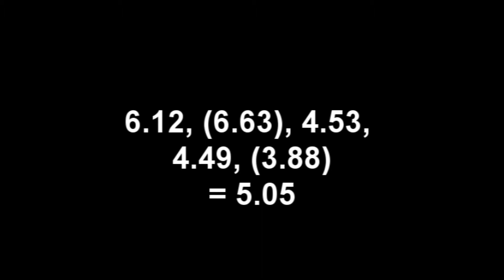Youtube Winter 2012/2013 - 2x2 (5.05 by Riley Woo)